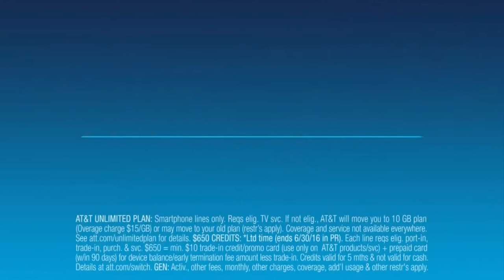AT&T Milana Vayntrub Commercials Compilation Lily Adams Ads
Milana Vayntrub AT&T Commercials Compilation Lily Adams Ads. You can watch all AT&T Milana Vayntrub Commercials compilation with review. Milana Vayntrub is the face of AT&T and featured in lots of commercials for AT&T. Vayntrub portrayed a saleswoman named Lily Adams in a series of TV commercials for AT&T.

Milana Vayntrub Commercials
AT&T Commercials
AT&T Milana Vayntrub
Lil Adams Commercials
AT&T Lily Adams